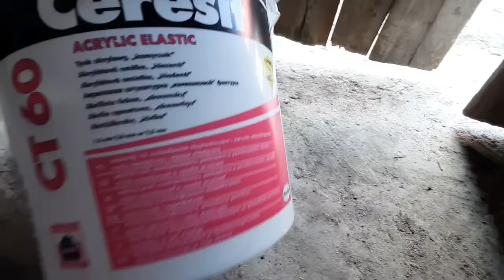Poidło smoczkowe dla kur z wiadra! Czy nioski będą potrafiły pić ?